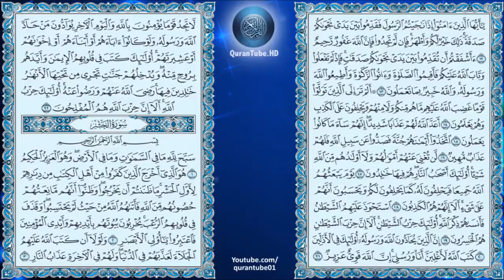عبدالباسط عبدالصمد | 058 : سورة المجادلة | المصحف المجود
سورة المجادلة للشيخ عبدالباسط عبدالصمد , المصحف المجود + متابعة نصية للآيات
Surat Al-Mojadalah by Abdulbasit Abdulsamad + Arabic text trailing

۩ سبب التسمية :

سُميت ‏المجادلة ‏لبيان قصة ‏المرأة ‏التي جادلت ‏النبي ‏ ‏وهى ‏‏ ‏خولة ‏بنت ‏ثعلبة ‏‏ ‏‏. ‏وتسمى ‏أيضا ‏‏" ‏ قد ‏سمع ‏‏" ‏‏، ‏‏" ‏الظهار‎"‎‏ ‏‎ .‎‏

۩ التعريف بالسورة :

1) سورة مدنية .
2) من المفصل .
3) آياتها 22 .
4) ترتيبها الثامنة والخمسون .
5) نزلت بعد " المنافقون " .
6) بدأت باسلوب توكيد " قد سمع " ،ذُكِرَ لفظ الجلالة في كل آية من السورة ، اسم السورة " المجادلة " .
7) الجزء ( 28 ) ، الحزب ( 55 ) ، الربع ( 1،2 ) .

۩ محور مواضيع السورة :

تناولت السورة أحكاما تشريعية كثيرة كأحكام الظهار والكفارة التي تجب على المُظَاهِر وحكم التناجي وآداب المجالس وتقديم الصدقة عند مناجاة الرسول صلى الله عليه وسلم وعدم مودة أعداء الله الى غير ذلك كما تحدثت عن المنافقين وعن اليهود .

۩ سبب نزول السورة :

1) عن عروة قال : قالت عائشة تبارك الذي وسع سمعه كل شيء، إنى لأسمع كلام خولة بنت ثعلبة ويخفى على بعضه ، وهي تشتكي زوجها إلى رسول الله وهى تقول : يا رسول الله أبلى شبابي ، ونثرت له بطنى، حتى إذا كبر سني ، وانقطع ولدي ، ظاهر منى ، اللهم إني أشكو إليك . قال: فما برحت حتى نزل جبريل بهذه الآيات ( قد سمع الله قول التي تجادلك في زوجها وتشتكي إلى الله ) ( رواه أبو عبد الله في صحيح )

2) عن عروة عن عائشة قالت : الحمد لله الذي توسع لسمع الأصوات كلها ، لقد جاءت المجادلة فكلمت رسول الله وأنا في جانب البيت لا أدري ما يقول فأنزل الله تعالى ( قد سمع الله قول التي تجادلك في زوجها ).

3) عن أنس بن مالك قال : إن أوس بن الصامت ظاهر من امرأته خولة بنت ثعلبة ، فشكت ذلك إلى النبي فقالت : ظاهر مني حين كبر سنى ورق عظمى، فأنزل الله تعالى آية الظهار ، فقال رسول الله لأوس أعتق رقبة . فقال : مالي بذلك يدان . قال : فصم شهرين متتابعين . قال : أما إنى إذا أخطأني أن لا آكل في اليوم ، كَلَّ بَصري . قال : فأطعم ستين مسكينا . قال: لا أجد إلا أن تعيننى منك بعون وصلة . قال : فأعانه رسول الله بخمسة عشر صاعا حتى جمع الله له ، والله رحيم ، وكانوا يرون أن عنده مثلها ، وذلك ستون مسكينا .

4) أخبرنا بن عبد الله بن سلام قال حدثتنى خويلة بنت ثعلبة وكانت عند أوس بن الصامت أخى عبادة بن الصامت قالت دخل على ذات يوم ، وكلمني بشيء وهو فيه كالضجر فراددته ، فغضب ، فقال : ...

▬▬▬▬▬▬▬▬▬▬▬▬ஜ۩۞۩ஜ▬▬▬▬▬▬▬▬▬▬▬